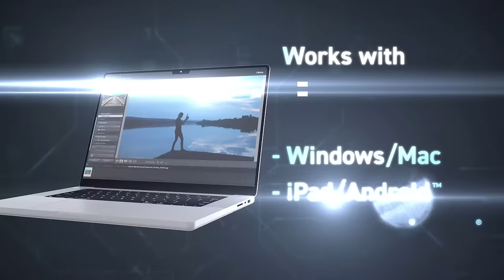Crucial X9 Pro: Your Focus. Our Drive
The Crucial X9 Pro SSD: The ultimate companion for photographers on the go, boasting 4TB capacity and 1050MB/s read and write speeds. Capture, store, and access your precious memories with ease.

Accelerate your workflow with the powerful performance of the Crucial® X9 Pro SSD. With read and write speeds up to 1,050MB/s and up to 4TB of capacity, this external SSD has space for thousands of photos, files, and videos along with the speed you need to organize, curate, edit and retouch your portfolio quickly, supporting whatever you do in Adobe® Lightroom®. The Crucial X9 Pro is plug-and-play ready with a USB-C connection, and works with Windows, Mac, Android™, and more. Featuring Micron® TLC NAND and water and dust resistance (IP55), the Crucial X9 Pro is designed for durability and style in the studio, in the field, or wherever you roam.